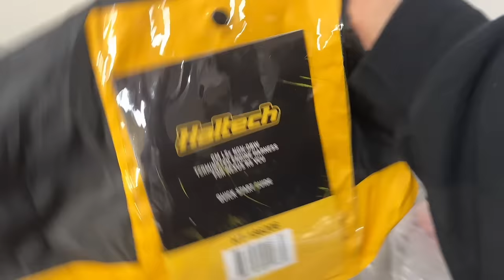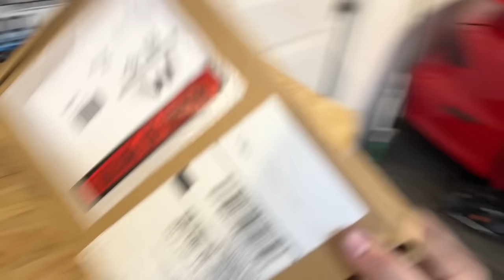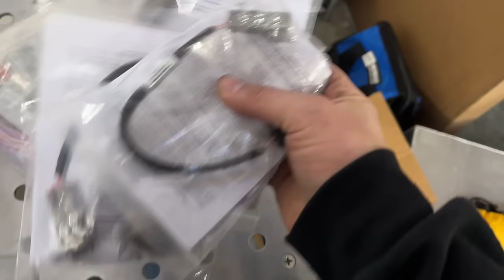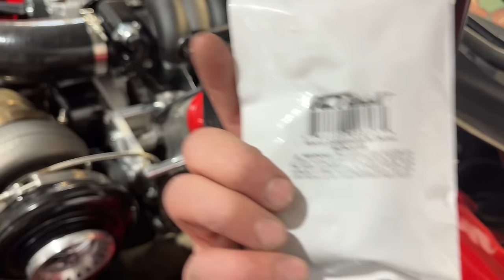Haltech Nexus LSx Harness & Repinning / Rewiring your fuel injectors!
We start to wire the Trans Am with a Haltech Nexus LS harness. Swapping the Fuel Injecor connectors over was the first step!

Jump to 14:15 for a quick DIY connector tutorial!